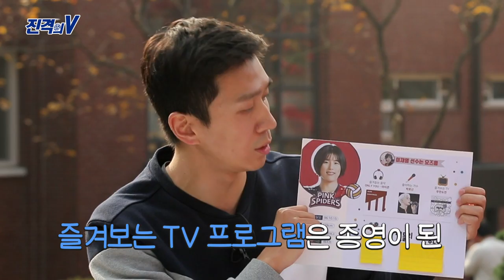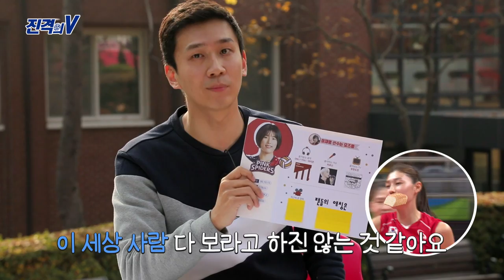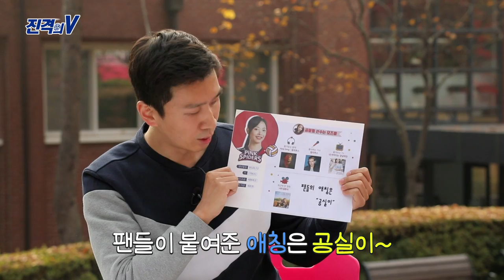[SBS SPORTS]주간배구4회_진격의V